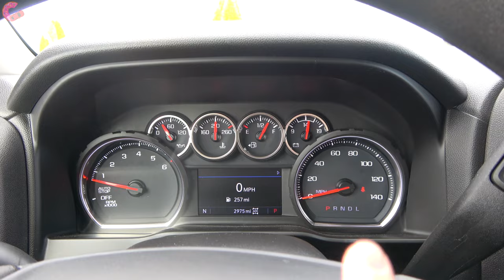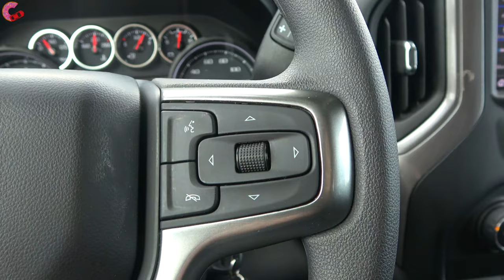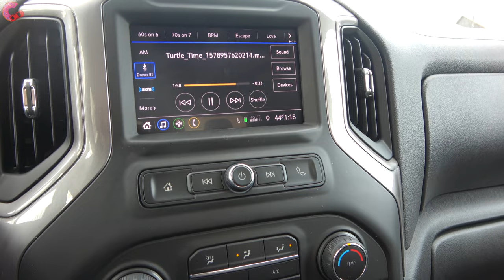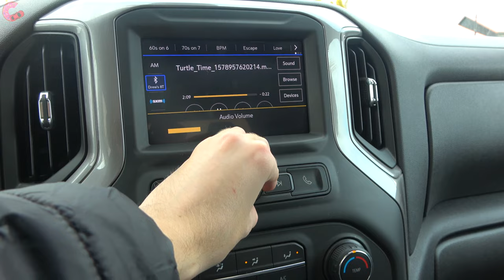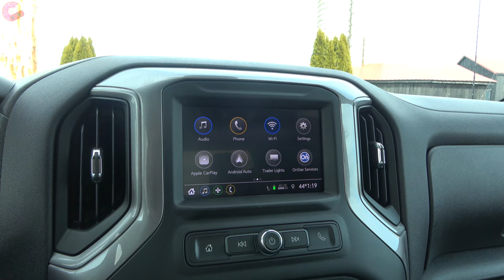2021 Chevy Silverado Custom Trail Boss // The Most BOSS for the BUCK!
Join us as we review the 2021 Chevrolet Silverado 1500 Custom Trail Boss! A trim level designed to have all the style of the regular Trail Boss Silverado but without the price tag! So should this be the affordable full-size truck you need to buy?